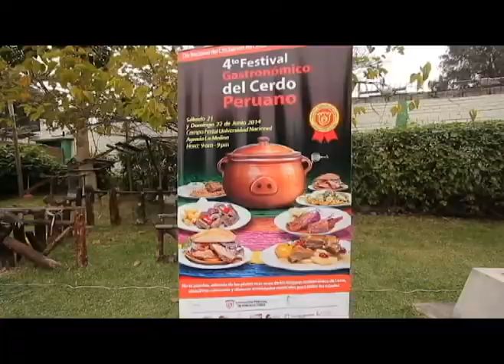CAZADORES- PROMO DE ESTE DOMINGO